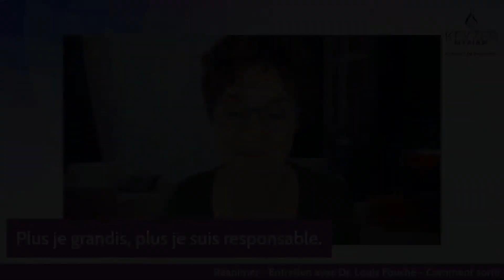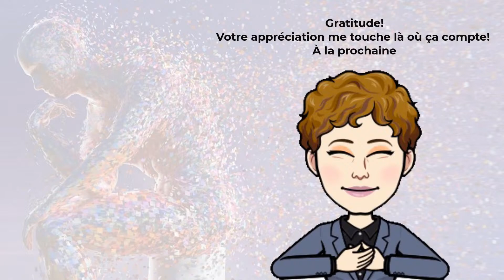❷ - Entretien avec Dr. Louis Fouché: "Comment sortir du rôle de victime pour être créateur?"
Vous avez été nombreux à avoir apprécié la semaine dernière, le premier entretien de la série 𝐑𝐄𝐀𝐍𝐈𝐌𝐄𝐑 - entretien entre Myriam Keyzer et le 🅳🅾🅲🆃🅴🆄🆁 🅻🅾🆄🅸🆂 🅵🅾🆄🅲🅷🅴.
Cette semaine, je récidive avec cette question : « 𝗖𝗼𝗺𝗺𝗲𝗻𝘁 𝘀𝗼𝗿𝘁𝗶𝗿 𝗱𝘂 𝗿𝗼𝗹𝗲 𝗱𝗲 𝘃𝗶𝗰𝘁𝗶𝗺𝗲 𝗽𝗼𝘂𝗿 𝗲𝘁𝗿𝗲 𝗰𝗿𝗲𝗮𝘁𝗲𝘂𝗿? »
Si cet échange vous interpelle, n'hésitez pas à commenter, à aimer et partager.
- 𝗘𝗻 𝗿𝗲𝗱𝗶𝗳𝗳𝘂𝘀𝗶𝗼𝗻 𝗱𝗶𝗺𝗮𝗻𝗰𝗵𝗲 𝗺𝗮𝘁𝗶𝗻 𝟵𝗵𝟬𝟬 -

MERCI DU FOND DU COEUR DE DANSER CE TANGO AVEC MOI.

Merci